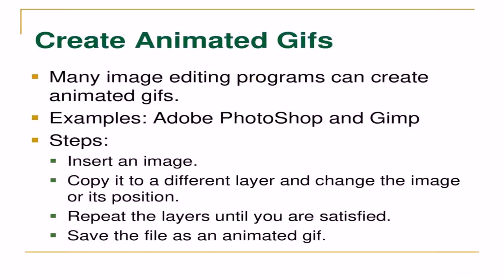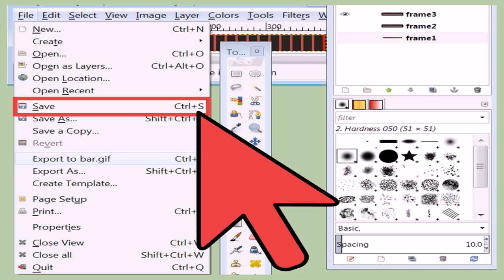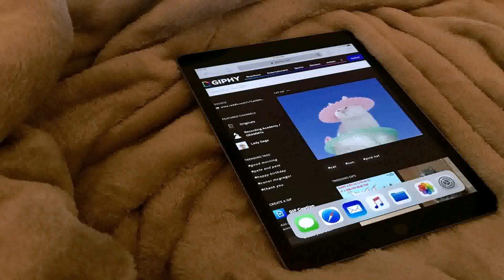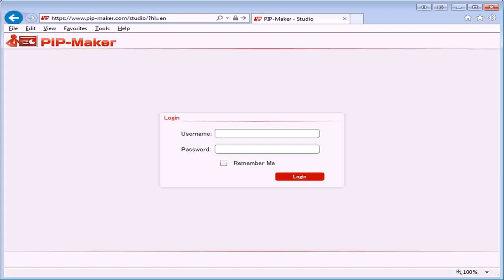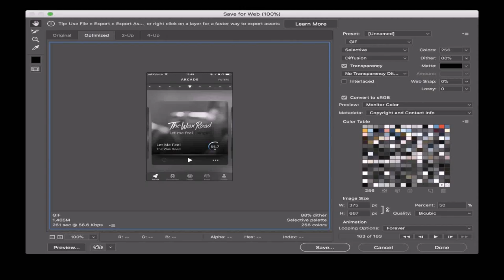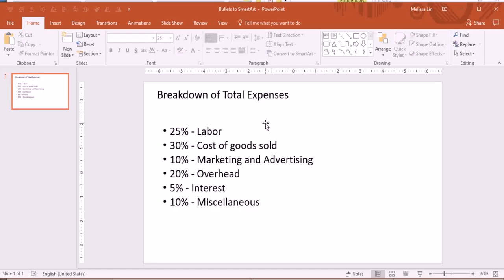Gif Maker - DaddyGif.com (see description)